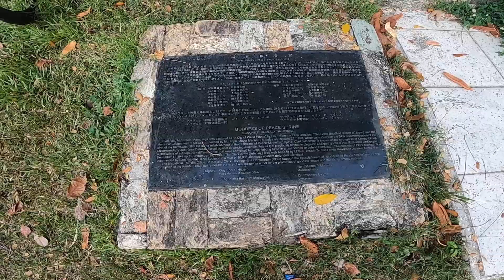BUDOL RIDE I CLARK RIDE + LILY HILL I SPORTY CABALEN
Short Clark ride with a little bit of ahon. Thank you for all the support!
Ride safe everyone! Enjoy watching. :)